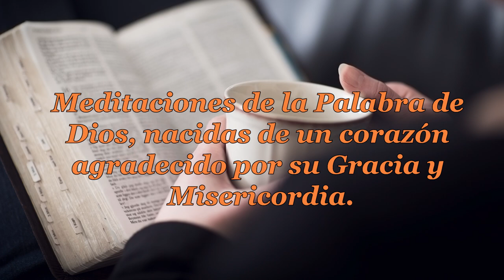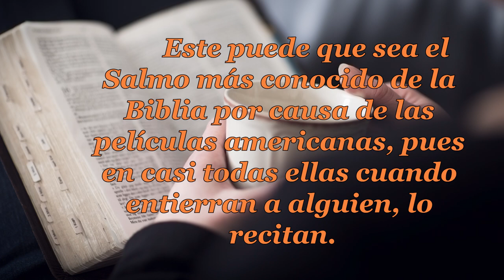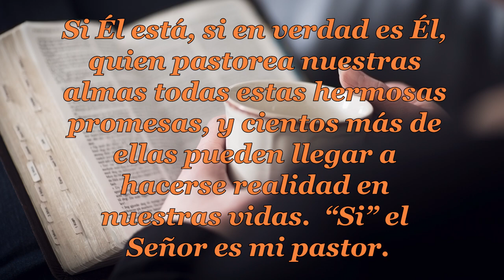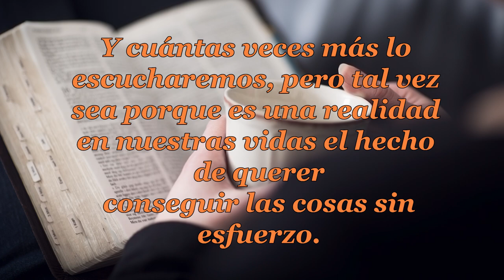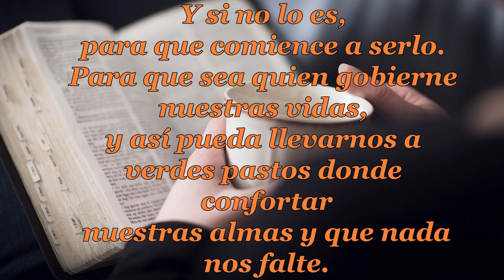078 EL SEÑOR ES TU PASTOR